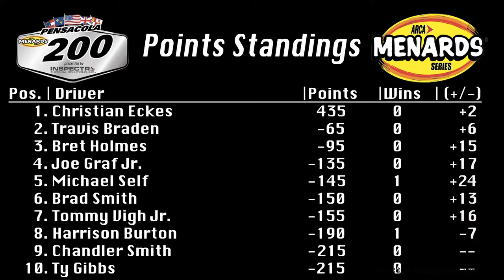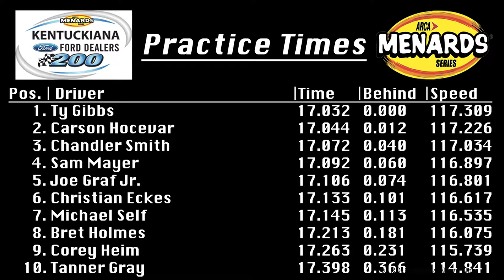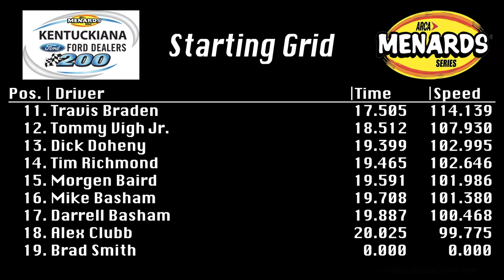2019 Kentuckiana Ford Dealers 200 @ Salem Speedway | ARCA Preview Show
Looking ahead to today's Kentuckiana Ford Dealers 200 from Salem with season to date highlights, highlights from both Salem races in 2018, practice and qualifying results, and much more!

Thumbnail image courtesy ARCA Menard’s Series.